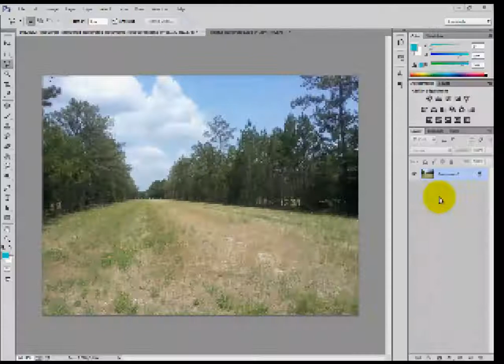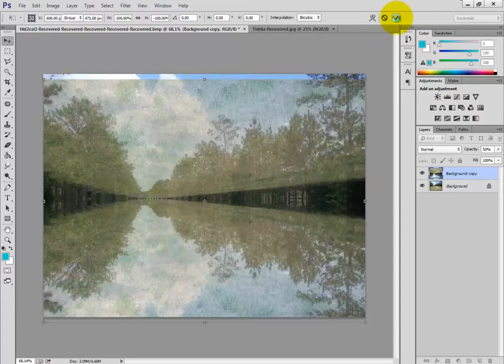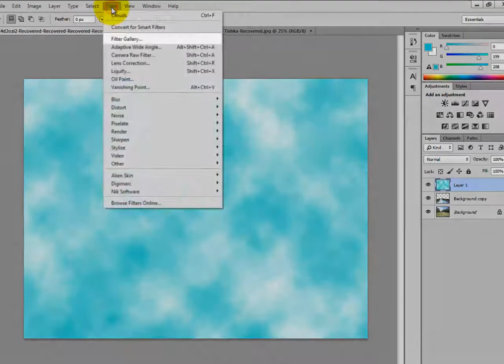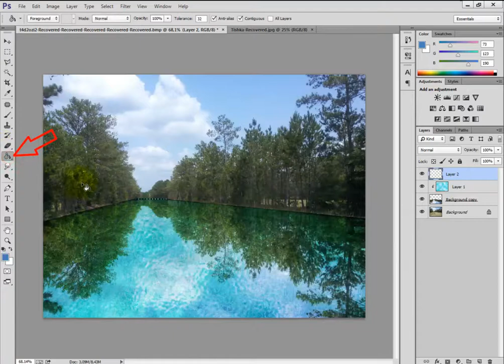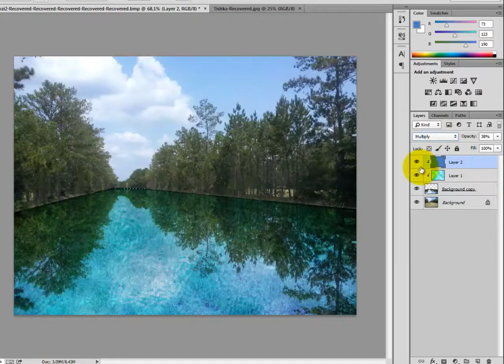Tutorial 35 : Make Realistic Reflection Of The Water in Photoshop كيفية عمل إنعكاس الصورة على الماء